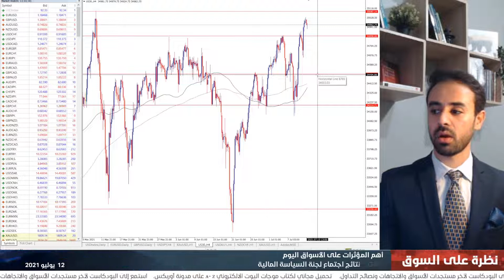التقرير اليومي للأسواق 13-07-2021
استقرار نسبي يسود الأسواق في انتظار كسر الأسعار مستويات فنية هامة على المدى القصير والمتوسط. المزيد من التفاصيل في النظرة اليومية للأسواق مع عاصم منصور.